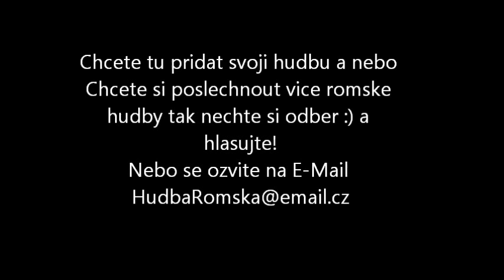Gipsy Dunco Kosice - Mukhal The Romale (RomaneGila)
Na Mim Kanalu najdete hudbu od :Gipsy Culy Kmetoband Kajkos City Boyz Trnava Gipsy Kubo Gizman Teplice Ondra Gizman Ludva Dasa Vera Bila Bartos Kaja Lazar Martin Feco Josef Feco Romaplay Fekete Vonat Gipsy Artep Tomas Botlo Sam Roma Cerne Kocky Ceske Budejovi Kladivo Gipsy Miklos Romeans Pardubice Curro Mix Belca Belka Gipsy Rose Gipsy Diny Gipsy Tomas Gipsy Billy MisiBand Core Cave Karvina Dany Family Gipsy Remixbend Kamoro Khamoro Gipsy Nikol Body Gusta Varadi Roma Kafe Gipsy Melody Dik Den Jano Gipsy Boyz Gipsy Jozko Saca Gipsy Karpet RADEK POLLAK IVETA GRONDZIOVA Peta Imar Gipsy Ufo Sona Zatec Gipsy Ondrik Gipsy Zvon Gipsy Herak Gipsy Dance Princessa Gipsy Orient Gipsy Trio Band Romano Rat Gipsy Moder Gipsy Slavo Bertikovci Gipsy Mix Notar Mary Chave Jilestrar Emillio Stefano L.l Junior Csaby Gipsy.cz Romane Gila A vice.